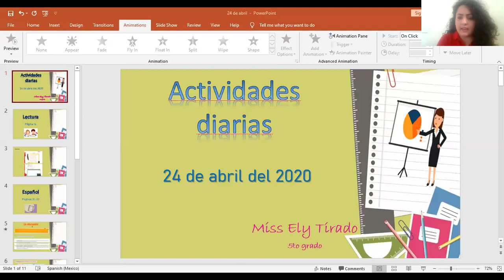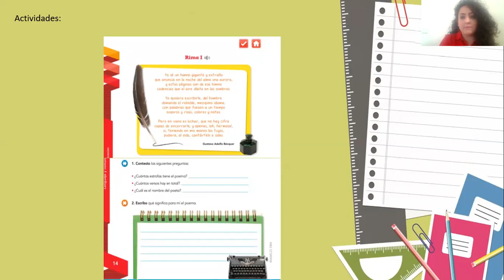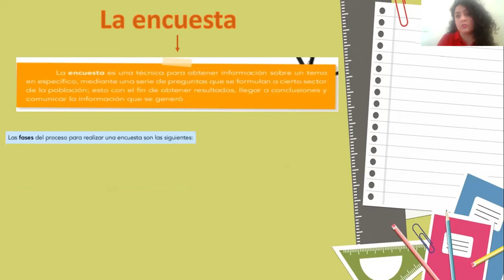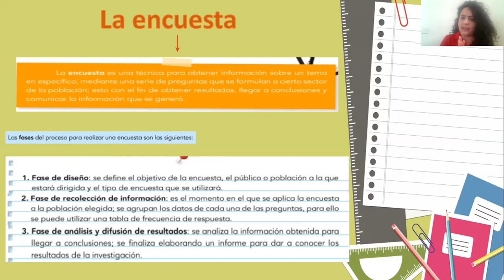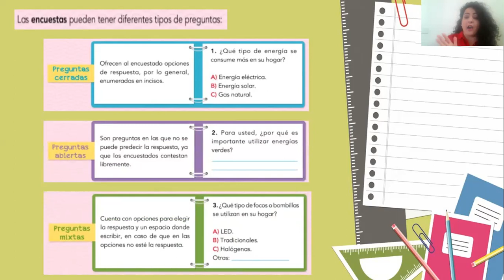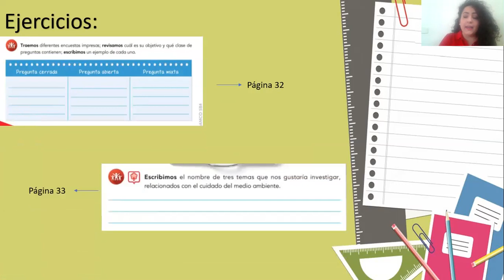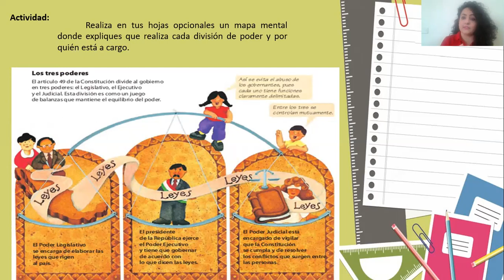5P español 24Abril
Video 5to español, correspondiente al 24 de abril